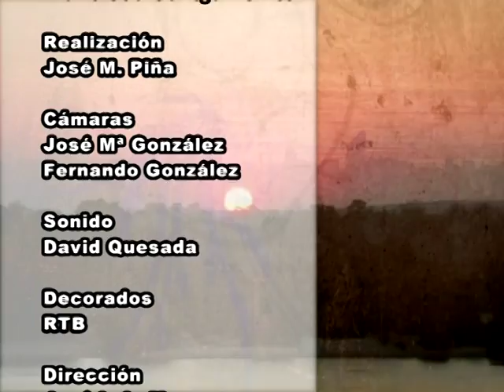Buenas Noches Señor Alcalde - 19